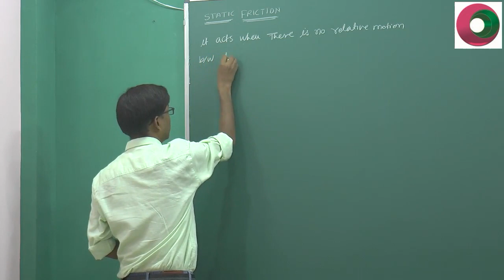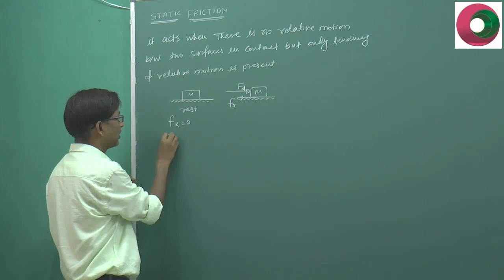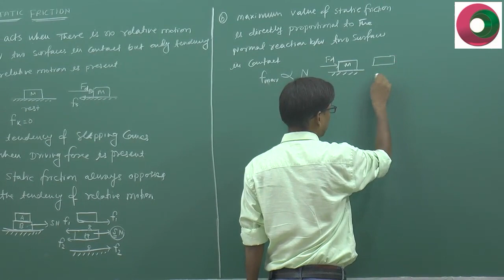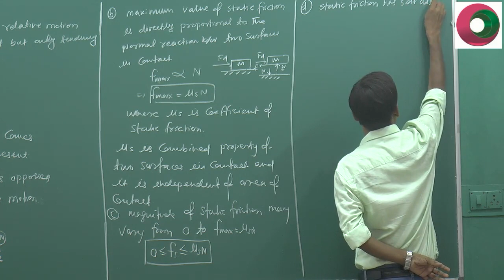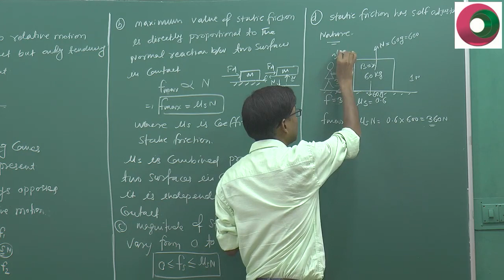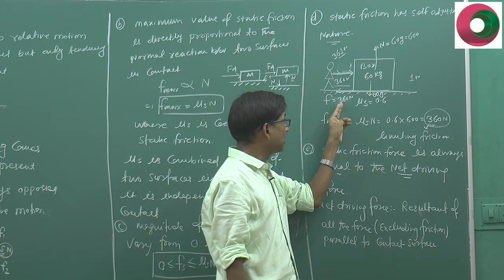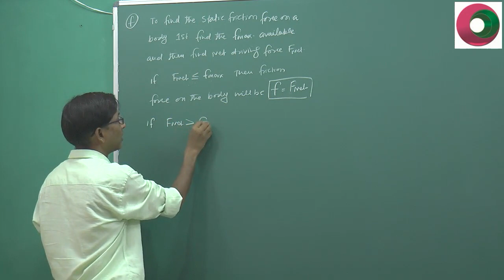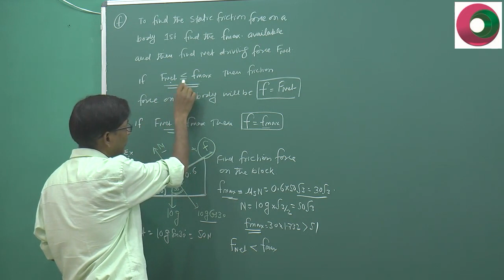NEET Physics / Friction by SSI Sir (B.Tech. IIT Delhi, EX. Resonance Faculty) Kota